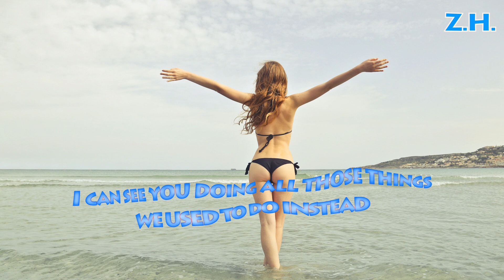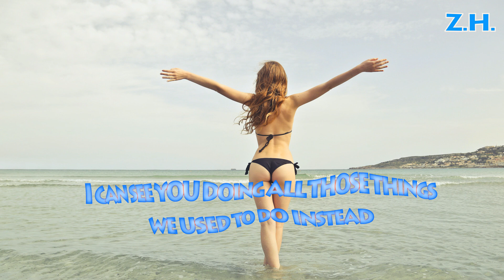MOGUAI ft. Cheat Codes - Hold On (Amice Remix)(Lyrics Video)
The original music is a big favorite !! But this remix is very good! 👏 🎧  ♥
Support!

Pls support artist___click the links!! Thanks!